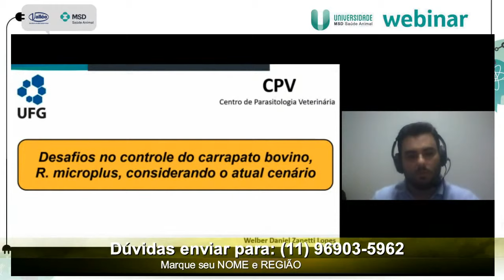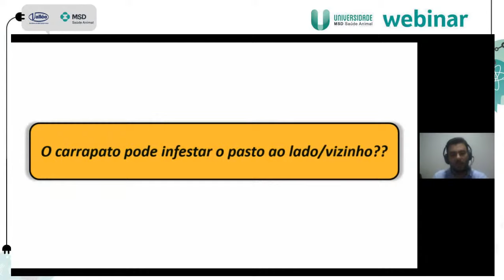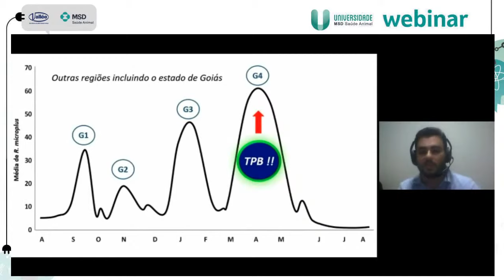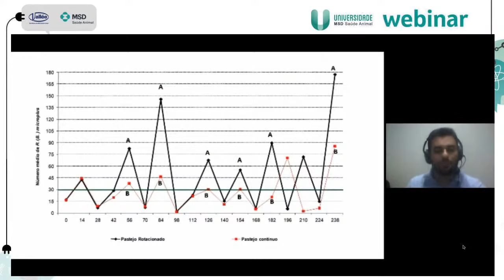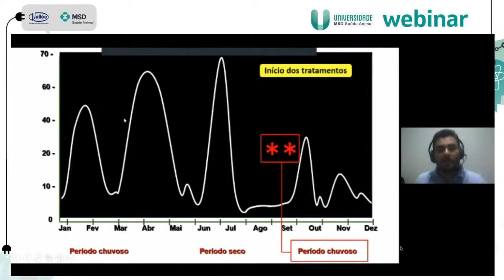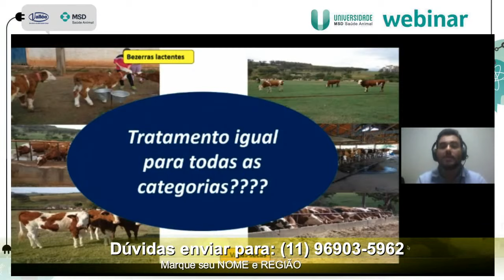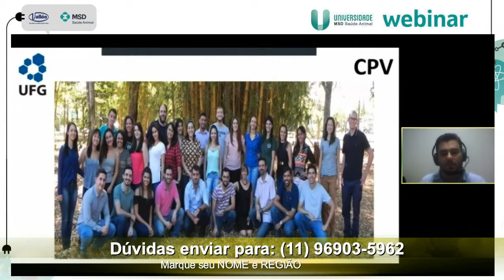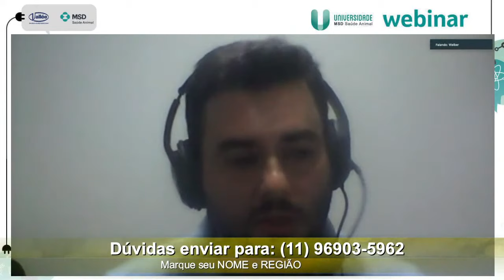Desafios no controle do carrapato bovino, Rhipicephalus microplus, considerando o atual cenário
Professor Dr. Welber Daniel Zanetti Lopes
Professor da Universidade Federal de Goias